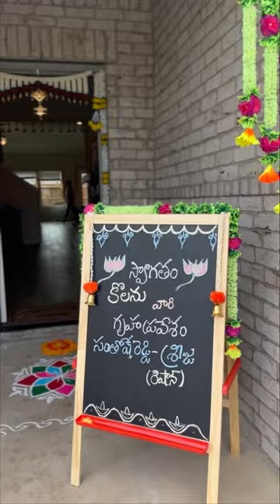Sreeja Rishaan Santosh house warming